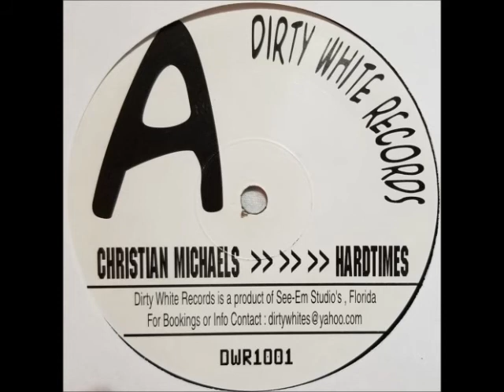Christian Michaels - Up All Nite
Dirty White Records - 1999